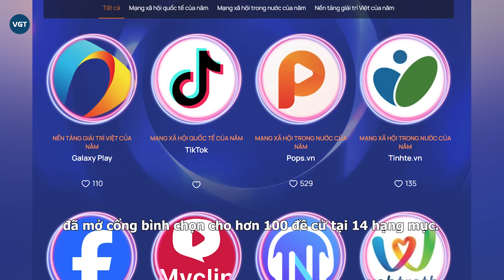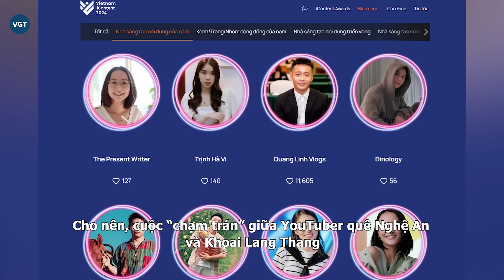Quang Linh trả đũa Khoai Lang Thang vụ Thuỳ Tiên?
Sau khi khiến fan nức mũi tự hào với màn lộ diện tại Nhà Quốc hội, Quang Linh tiếp tục trở thành tâm điểm chú ý qua cuộc chiến cực căng với Khoai Lang Thang, liên quan đến Thuỳ Tiên.

Vừa qua, giải Nhà sáng tạo nội dung số Việt Nam - Vietnam iContent Awards đã mở cổng bình chọn cho hơn 100 đề cử tại 14 hạng mục. Sau hơn một tuần khởi động, BTC ghi nhận có những đề cử rất được công chúng quan tâm, tạo cuộc đua cực kỳ hấp dẫn.

Cụ thể, ở hạng mục Nhà sáng tạo nội dung của năm có hơn 10 đề cử. Trong đó, Quang Linh Vlogs với những nội dung tích cực về cuộc sống ở Angola (châu Phi), tạm dẫn đầu với hơn 11.000 phiếu. Xếp sau là travel blogger Khoai Lang Thang. Bên cạnh đó, Ninh Anh Bùi - chủ nhân của video hài hước cùng chuyện tình 10 năm với đồng nghiệp, cũng nhận trên 12.000 vote cho hạng mục Nhà sáng tạo nội dung triển vọng.